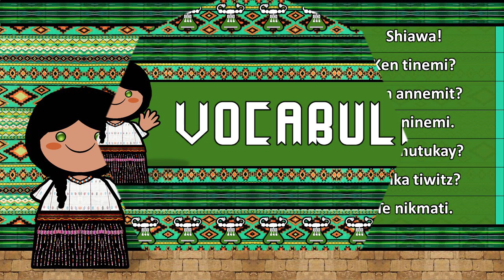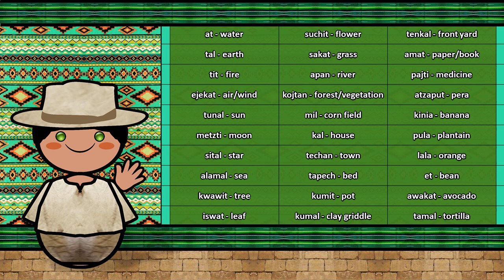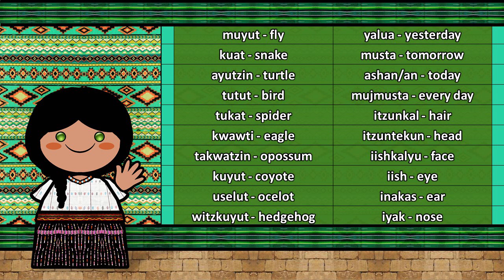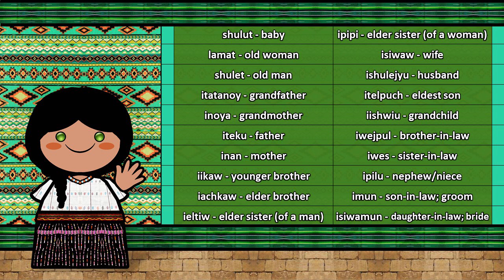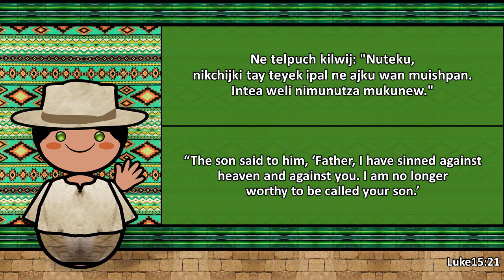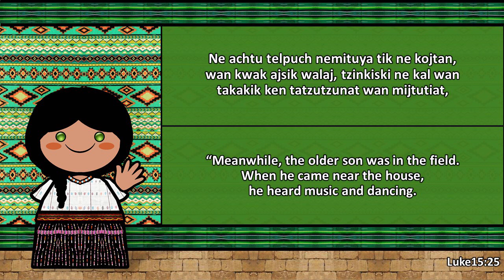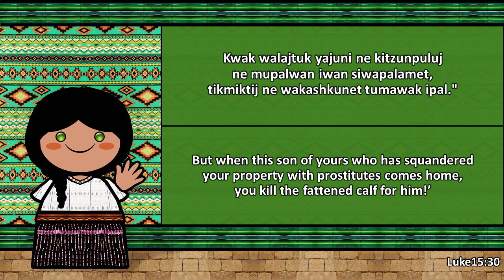The Sound of the Nawat / Pipil language (Numbers, Greetings, WOrds & The Parable)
Special Thanks to Sigfredo Olmedo

Nawat (Nāwat, Nāwataketsalis (Náhuat))
Native to: El Salvador
Region: Sonsonate, Ahuachapán, La Libertad, San Salvador
Ethnicity: 11,100 Pipils (2005 census)
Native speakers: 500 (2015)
Language family: Uto-Aztecan

is a Uto-Toltec or Uto-Nahuan language native to Central America. It is the southernmost extant member of the Uto-Aztecan family. It was spoken in several parts of present-day Central America before the Spanish conquest, but now is mostly confined to western El Salvador. It has been on the verge of extinction in El Salvador and has already gone extinct elsewhere in Central America, but as of 2012 new second-language speakers are starting to appear.

In El Salvador, Nawat was the language of several groups: Nonualcos, Cuscatlecos, Izalcos and is known to be the Náhua variety of migrating Toltec. The name Pipil for this language is used by the international scholarly community, chiefly to differentiate it more clearly from Nahuatl. In this article the name Nawat will be used whenever there is no risk of ambiguity.

Most authors refer to this language by the names Nawat or Pipil. However, Nawat (along with the synonymous Eastern Nahuatl) has also been used to refer to Nahuatl language varieties in southern Veracruz, Tabasco, and Chiapas, states in the south of Mexico, that like Pipil have reduced the earlier /t͡ɬ/ consonant (a lateral affricate) to a /t/. Those Mexican lects share more similarities with Nawat than do the other Nahuatl varieties.

Pipil specialists (Campbell, Fidias Jiménez, Geoffroy Rivas, King, Lemus, and Schultze, inter alia) generally treat Pipil/Nawat as a separate language, at least in practice. Lastra de Suárez (1986) and Canger (1988) classify Pipil among "Eastern Periphery" dialects of Nahuatl.